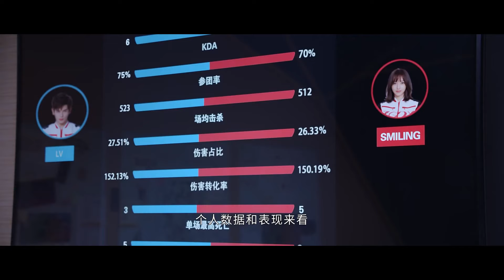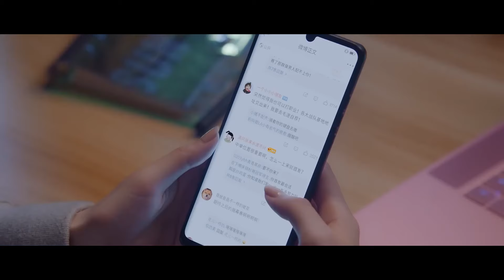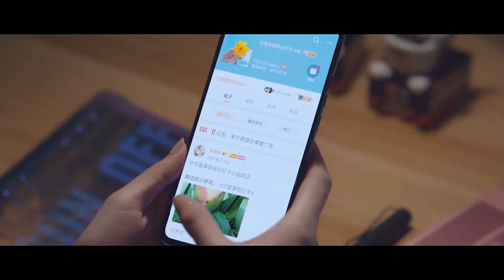『微笑EP10速看版』男神陪好基友抓娃娃，少女送傘得到男神脫衣寵愛！【Falling Into Your Smile】